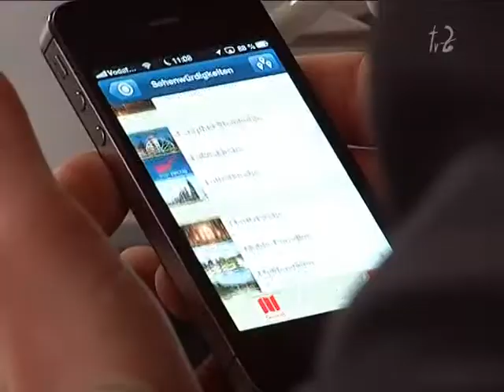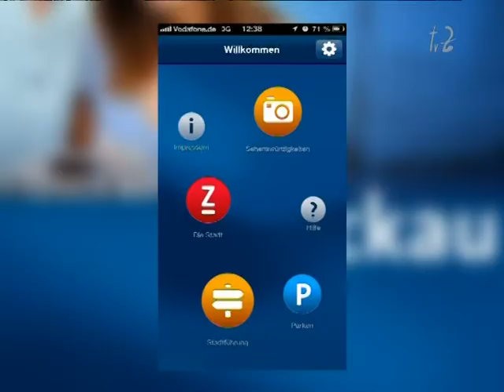Zwickau App für Touristen